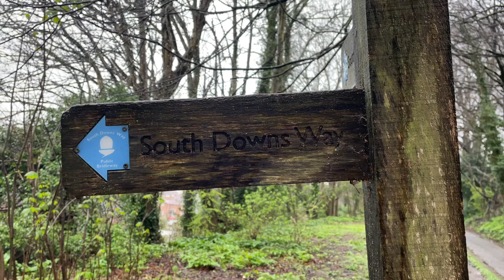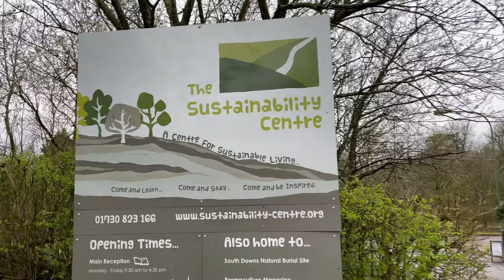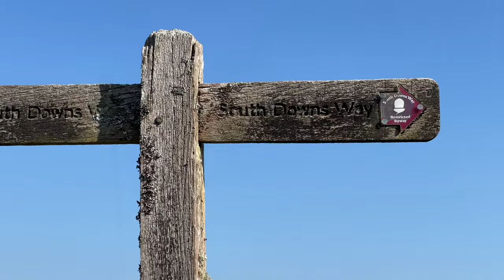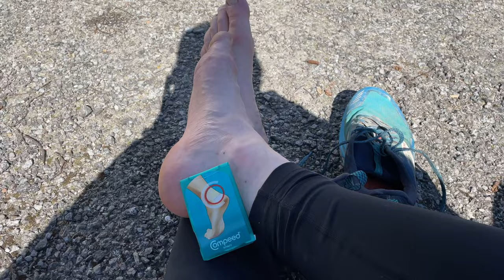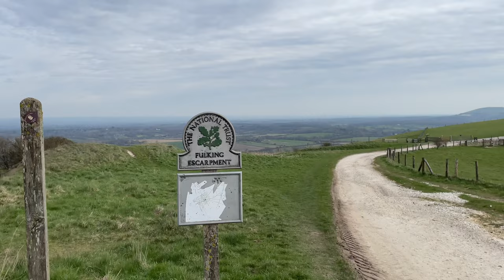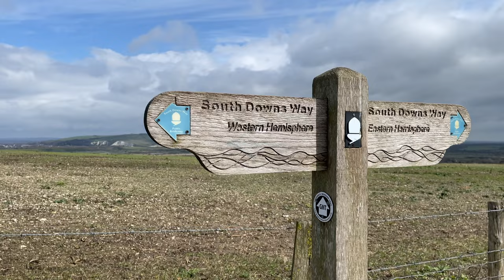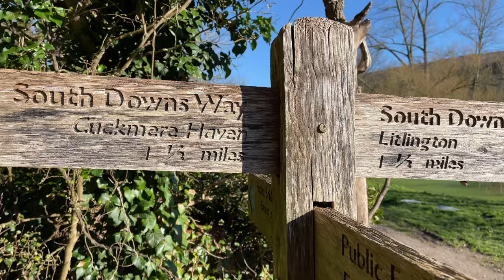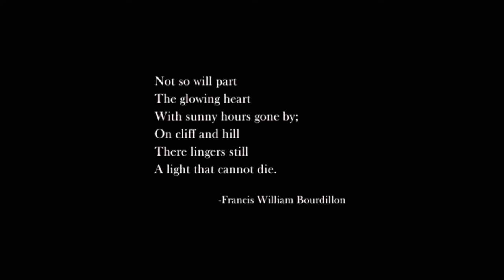100 MILES ALONE | Hiking the South Downs Way - COMPLETE FILM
In December 2022, I made a decision to step out of my comfort zone and to walk 100 miles alone - my first thru hike. I trained, prepped, researched and geeked out on everything. On 1st April 2023 I started the hike. This film tells the story.